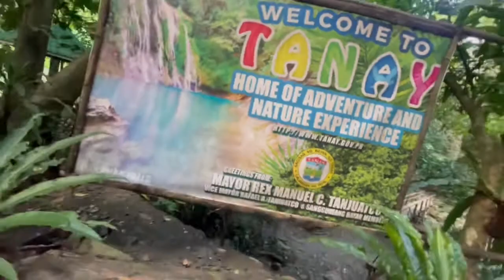Daranak Falls,Tanay Rizal, Antipolo ||Zenny Go Part1 Graveh Super Ganda